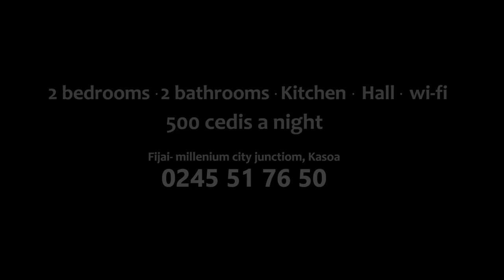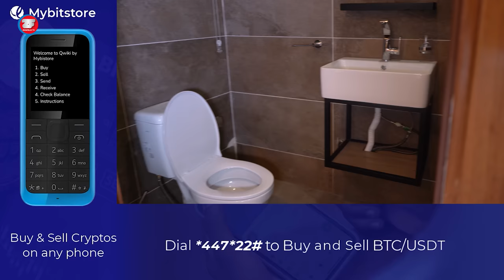10 Bedrooms, 6 Kitchens & More: Zionfelix Tours 1.7 Million Dollar Mansion On Sale In Accra